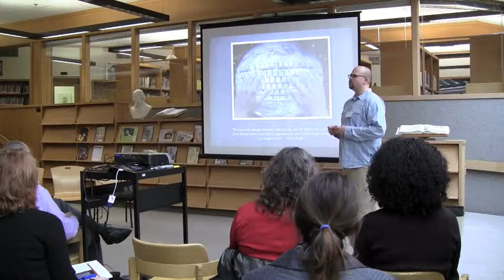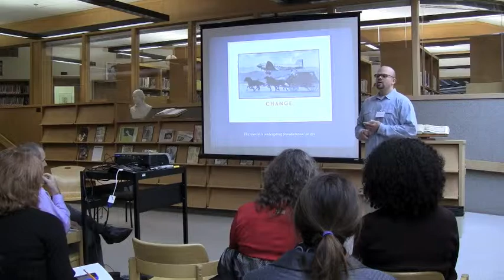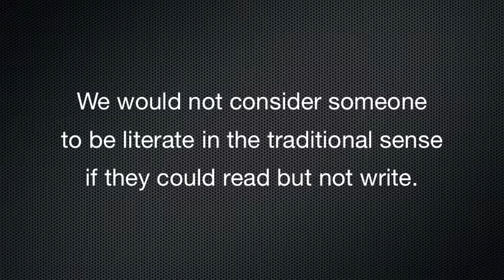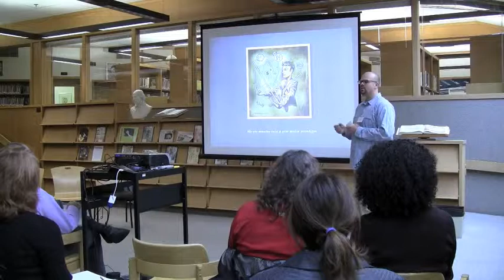San Domenico School Technology & Literacy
Excerpt from a Town Hall about the history of Technology and Communication in our culture.